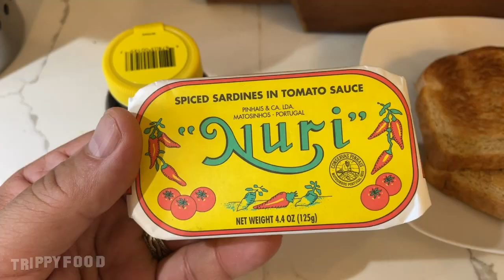Live Stream Leftovers: David Wardle's Sardine, Branston and Marmite toastie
On this installment of Live Stream Leftovers, Janice Yamanaka informed Val that the sardine brand (Yuri) he was eating on the live stream was the same she used to make David Wardle's Sardine Branston and Marmite toastie (inspired by The Trips), so we decided to make it as well.

Follow Trippy Food on Twitter at @TrippyFood
Check us out on TikTok at @Val_TrippyFood